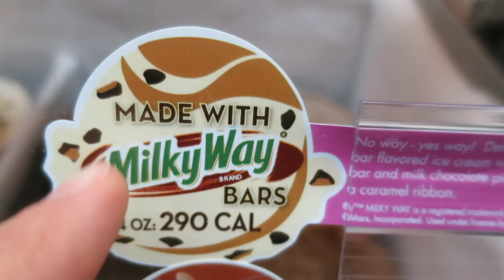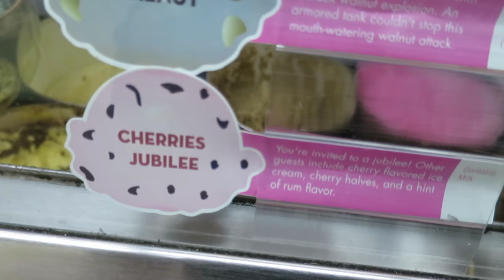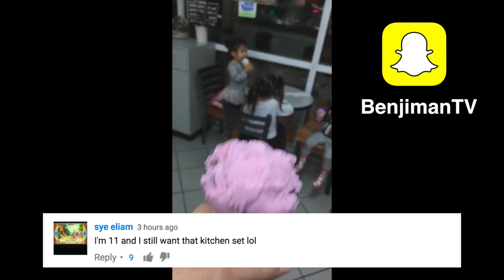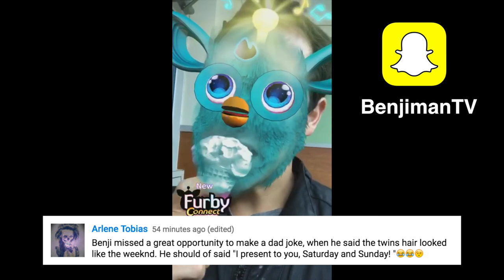That Crazy Family - October 13, 2016 - ItsJudysLife Vlogs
Snapchat! itsMommysLife

Judy's Links

Benji's Links

Vlog Camera We Use:

Blendtec Blender